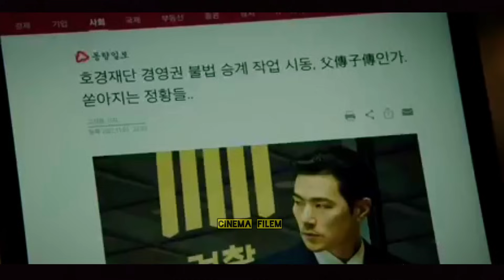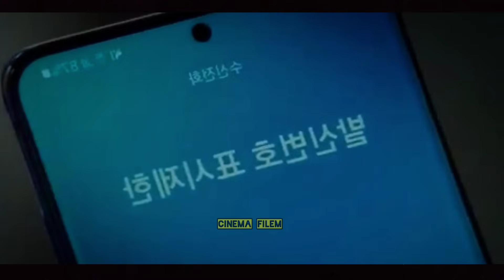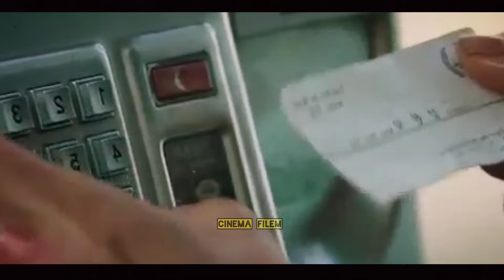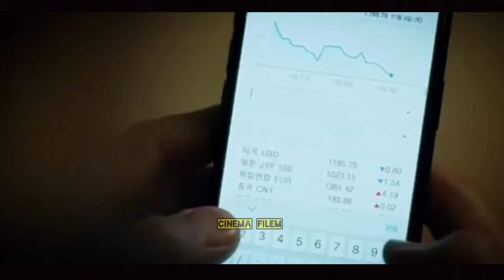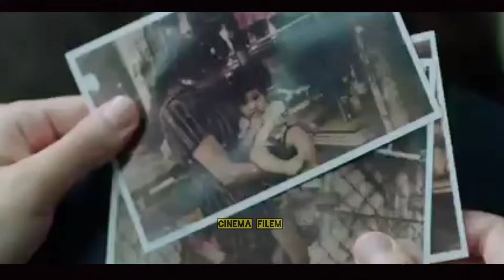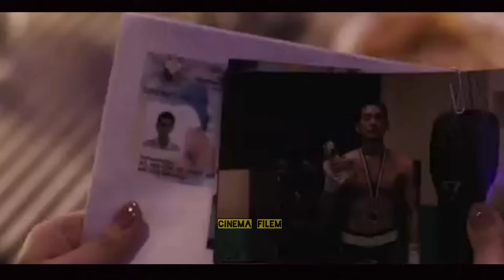DIRINYA TAK SADAR ❗ BAHWA PEMBUNUH PROFESIONAL BERSAMA DIRINYA.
Hallo guys selamat datang kembali di Cinema Filem yang akan menarasikan beberapa film yang pastinya menarik untuk kalian saksikan.
Jadi kali ini Cinema Filem akan menceritakan seorang anak yang berjuang untuk mencari biaya operasi ibuknya. karena biaya yang cukup amatlah besar, sehingga ia berencana untuk mencari pertanggung jawaban sang ayah. Jadi bagaimanakah kelanjutan ceritanya ?

Supaya Chanel ini terus berkembang tentunya makin semangat kita untuk upload Vidio terbaru untuk menghibur kalian semu. jadi tanpa berlama lama, yuk kita simak filmnya.

  Rizky _ Yulian

jangan lupa  saran ,kritik dan komentarnya guys. dan mohon maaf jika ada salah dalam pengucapan, karena memang  menuju keberhasilan itu tidak langsung berjalan mulus.

Sukses buat kalian semu,